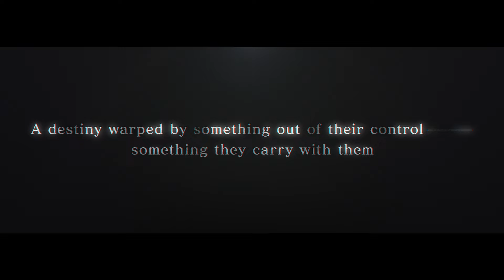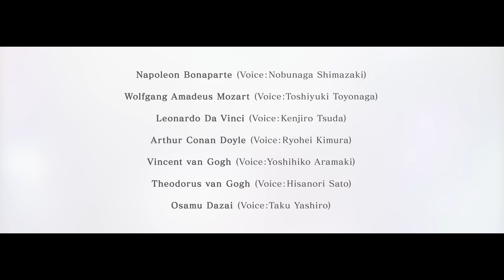Ikémen Vampire: Interlude Release Nov. 16th 2023!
The Interlude Ikémen Vampire: Temptation in the Dark, is coming November 16th!
Act 2 might be over, but the choices you make mean more than ever...

This is another story... a possible future.
Where everyone you know and love will face an almost impossible choice...

I had been enjoying my time in 19th Century Paris--
even more so as the Exposition Universelle was soon to begin.

However, something would happen, that none of us could have ever seen coming...

Napoleon Bonaparte (Voice: Nobunaga Shimazaki)
Wolfgang Amadeus Mozart (Voice: Toshiyuki Toyonaga)
Leonardo Da Vinci (Voice: Kenjiro Tsuda)
Arthur Conan Doyle (Voice: Ryohei Kimura)
Vincent van Gogh (Voice: Yoshihiko Aramaki)
Theodorus van Gogh (Voice: Hisanori Sato)
Osamu Dazai (Voice: Taku Yashiro)
Isaac Newton (Voice: Shouta Aoi)
Jean d'Arc (Voice: Toshiyuki Someya)
William Shakespeare (Voice: Daisuke Hirakawa)
Comte de Saint-Germain (Voice: Kazuma Horie)
Sebastian (Voice: Syuta Morishima)
Vlad (Voice: Soma Saito)
Johann Georg Faust (Voice: Shinichiro Kamio)
Charles-Henri Sanson (Voice: Ryuichi Kijima)